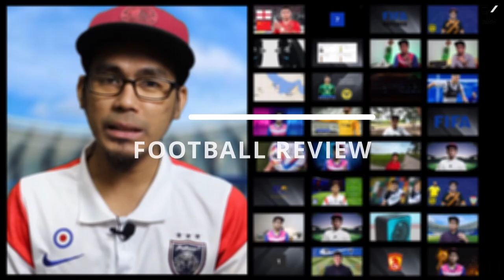6 Biji Gol JDT Macam Celah Kuku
JDT macam celah kuku je jaringkan 6 gol lawan Penang FC. Fuh!!! Hector Bidoglio meneruskan legasi Mora dengan baik.

Any photos, short videos, or information data presented by Faiz Kaman Studios credit to :
- Johor Southen Tigers Official Twitter
- Johor Southen Tigers Official Instagram